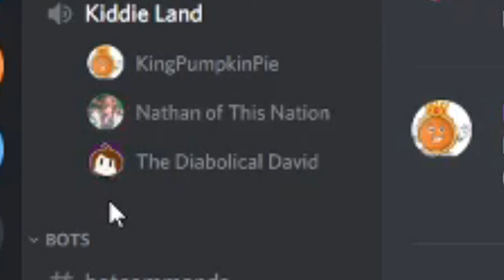Payday & Chill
So Me and my Friend The Rad King Jacks played the new payday update and these are so moments from that